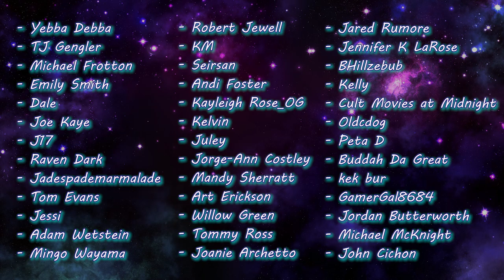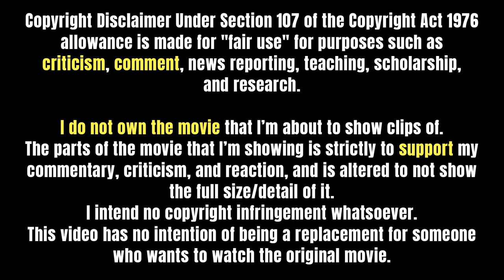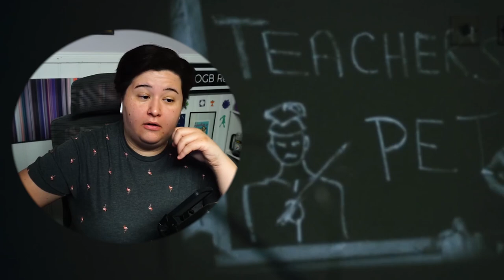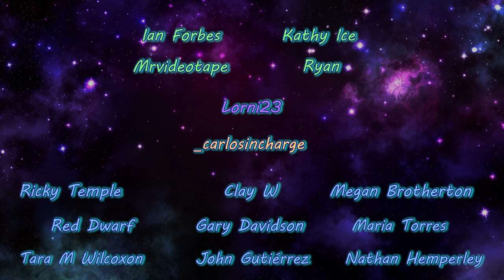GET CARTER (1971) Movie Reaction! | FIRST TIME WATCHING!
This was a tense revenge film and Jack (played by Michael Caine) was stone-cold, gung-ho, and didn't give a FUUU about what he had to do to get information!

0:00 Intro
1:23 Reaction
27:18 Discussion/Outro

✧ Editor ► Me

- Ian Forbes
- Kathy Ice
- Mrvideotape
- Ryan
- Lorni23***
- _Carlosincharge**
- Ricky Temple*
- Clay W*
- Megan Brotherton*
- Red Dwarf*
- Gary Davidson*
- Maria Torres*
- Tara M. Wilcoxon*
- Yebba Debba
- TJ Gengler
- Michael Frotton
- Emily Smith
- Dale
- Robert B Durant
- Joe Kaye
- J17
- Raven Dark
- jadespademarmalade
- Tom Evans
- Jessi
- Adam Wetstein
- Mingo Wayama
- Robert Jewell
- KM
- Seirsan
- Andi Foster
- Kayleigh Rose_OG
- Kelvin
- Juley
- Jorge-Ann Costley
- Mandy Sherratt
- Art Erickson
- Willow Green
- Tommy Ross
- Joanie Archetto
- Jared Rumore
- Jennifer K LaRose
- BHillzebub
- Kelly
- Cult Movies at Midnight
- Oldcdog
- Peta D
- Buddah Da Great
- kek bur
- GamerGal8684
- Jordan Butterworth
- Michael McKnight
- John Cichon
- Michael Turknett
- Pamela Parrish
- Robert Lemond
- Just Michelle
- Abby Foster
- Nicole Hand
- Ress
- Ronja Greger
- Erika R
- aXd
- Rudy M
- CatXoX
- Carlos Aguirre
- Banato
- Don't Panic
- Jayie
- Haunted_Jon
- Waratah
- Tucker Plum
- Sophia Jackson
- Daniel LaPlume
- Alvin Davis
- SbE
- Michael David Rivera
- Darkaddict19
- Jonathan Bondhus
- Wendy Moore
- C
- Shaneth138
- Mandy
- Richard
- MM F
- PAUL FORD
- CheshireKat528
- Jay Menezes